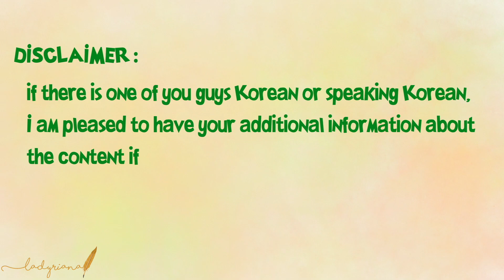Korean 🇰🇷 Wall Decoration Review | Lady Riana Ep.03 | The Sims 2 Movie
In this video I review some of the Korean wall decoration sold in the game. I hope you enjoy the video!!

Lady Riana
Sul-sul

Credit to : @BreakingCopyright